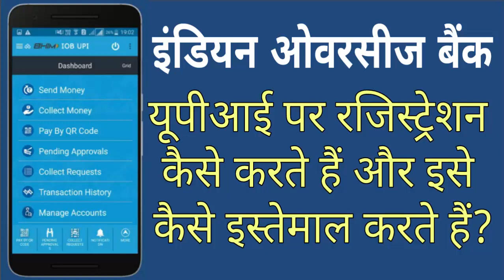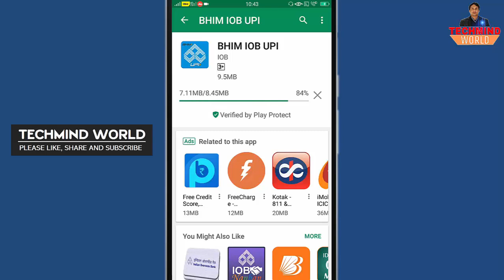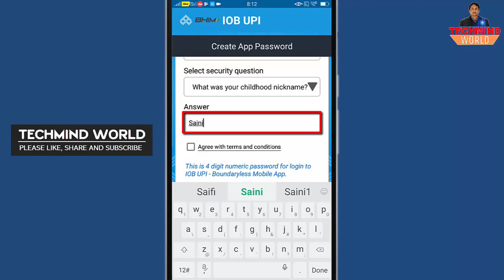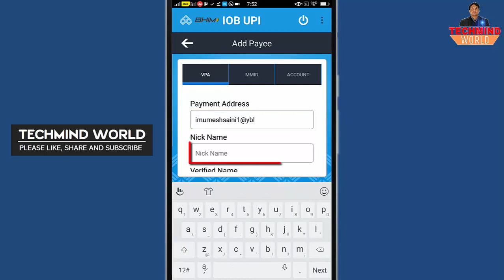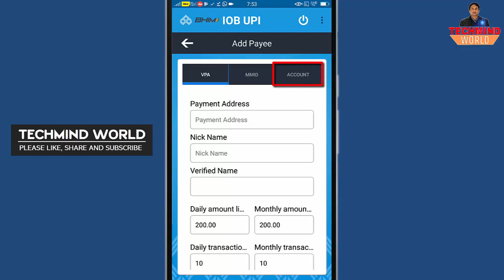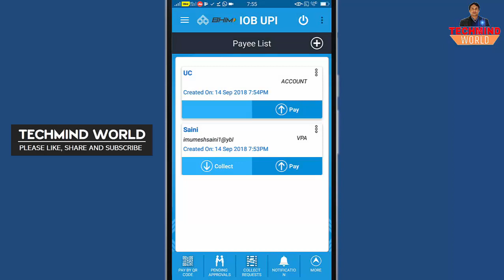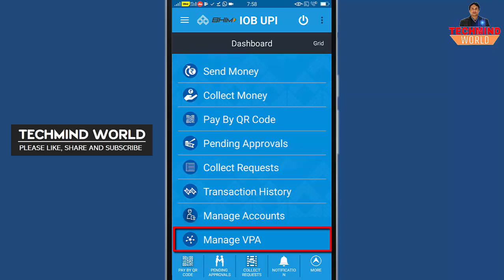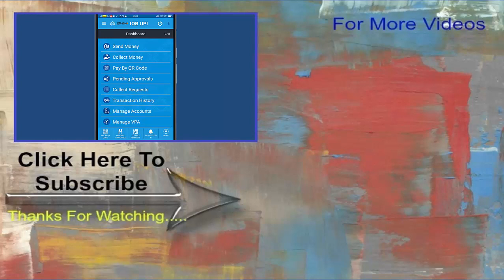Indian Overseas Bank (IOB) UPI | How to Register, Link Bank A/C, Send Money to Any Bank A/C & VPA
Namaskar Dosto, Es video me maine bataya hai ki indian overseas bank UPI app par registration kaise karte hain or ese kaise estemal karte hain.